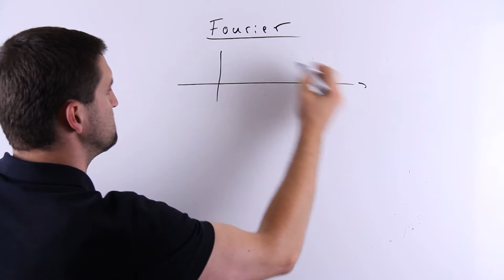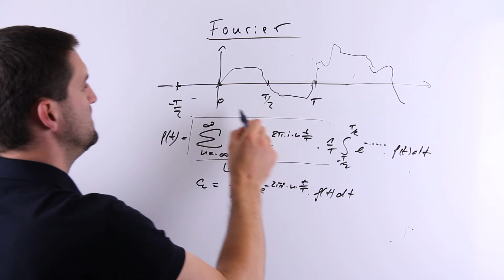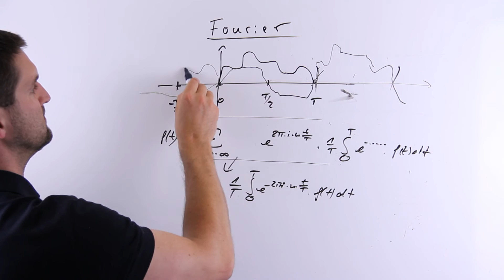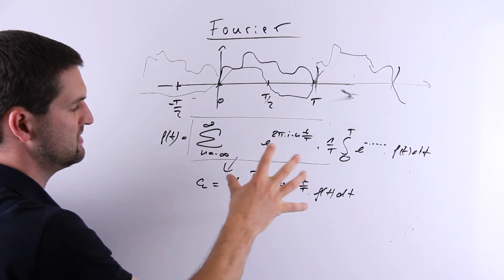Fourier-Analyse, Spielerei mit komplexer Reihe, Vorarbeit Fourier-Transformation